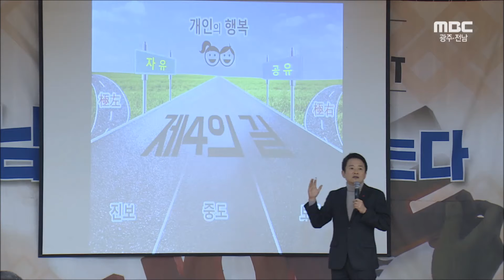남경필 지사, "새누리당, 공중분해야돼야" (161217토/뉴스데스크)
최근 새누리당을 탈당한 남경필 경기도지사가 전남을 찾아 "새누리당은 공중분해돼야 한다"고 말했습니다.

남 지사는 담양에서 열린 토크콘서트에서
"새누리당은 지금도 문 닫아야 하지만 최근 제기된 새누리당 의원들과 증인간의 국정조사 질의 사전조율 의혹이 사실이라면 공중분해 돼야 할 사안"이라고 말했습니다.

남지사는 이후 나주로 자리를 옮겨 지지자들을 상대로 강연을 이어갔습니다.